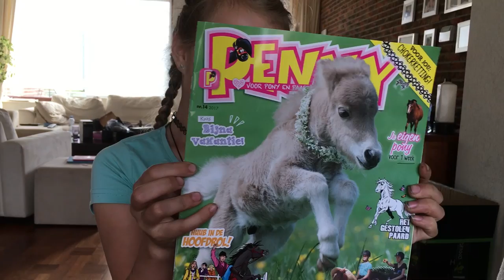Mini Ponykamp 2017 * Hart voor Paarden *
Tessa mocht op mini ponykamp bij de manege. Je mag dan 1 nachtje slapen boven de stallen van de pony's.
Ze vond het geweldig!

Ook post sturen? Dat kan naar:
Postbus 2024
3140BA MAASSLUIS

Kijk de nieuwe weekvlog!: "Weekvlog 7 december 2019"